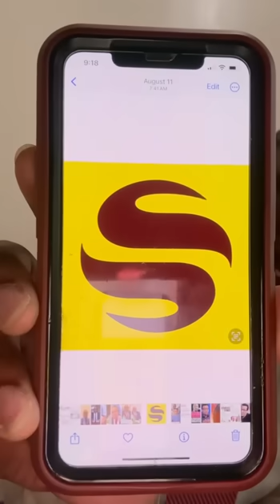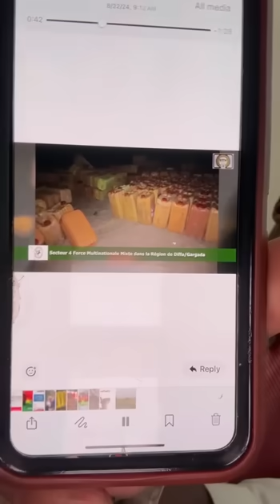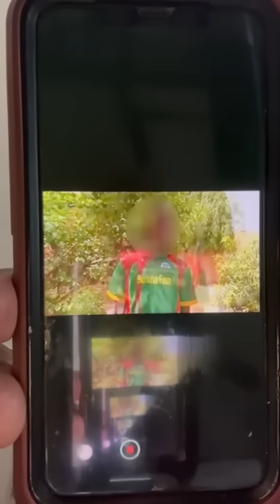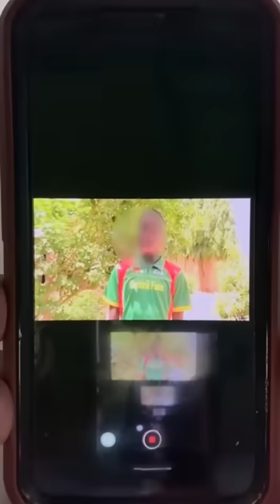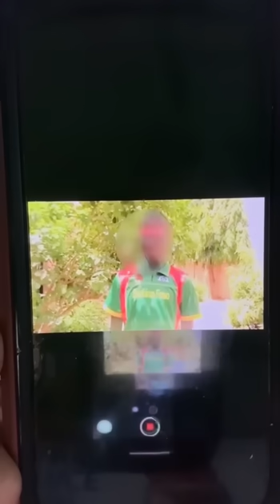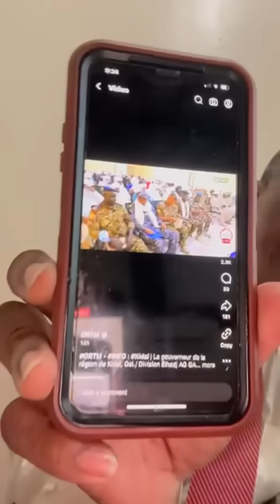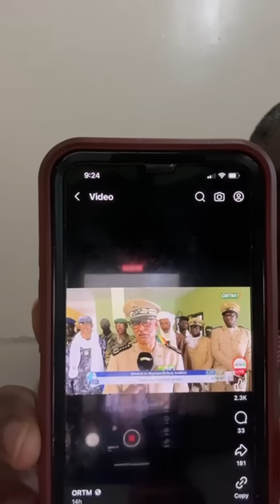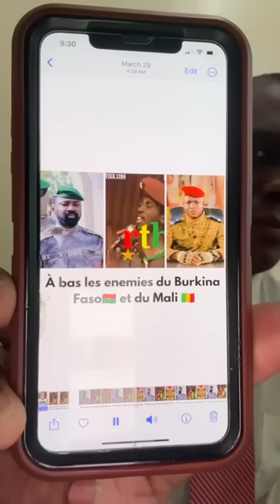Les dernières nouvelles avec Sekou tounkara et bonne nouvelle AES,Fr@nce